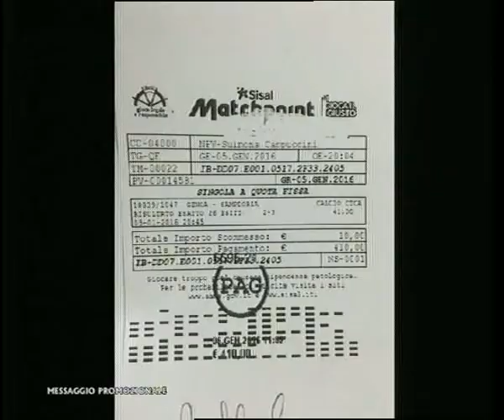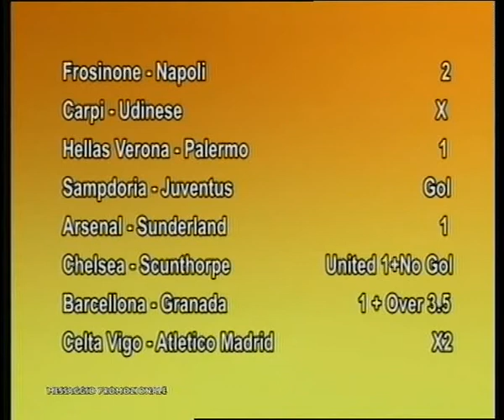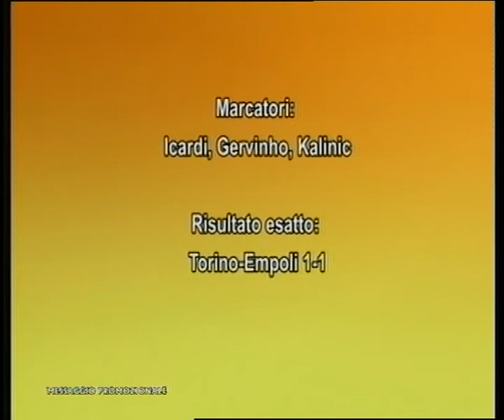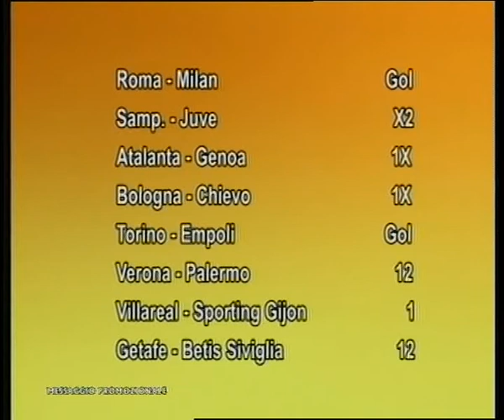ONDA STRIKE 07.01.2016